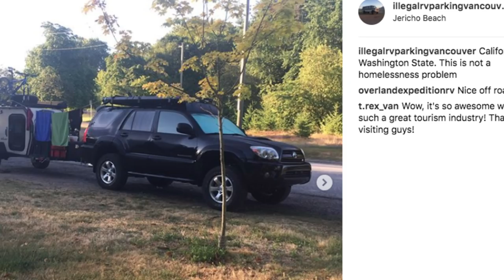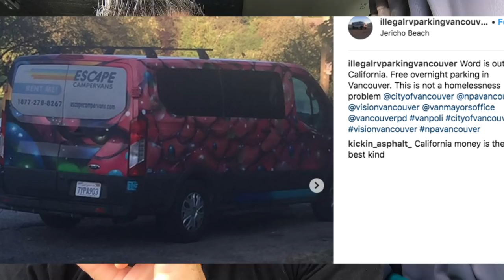NEWSPAPER JUST CALLED US ALL SQUATTERS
More of the article online: The news print article went deeper then this

VANCITY VANLIFE
313-1755 Robson Street.
Vancouver BC, V6G-3B7

You do now have to purchase the items listed in my links, any purchase you make after clicking my link we get commission on. Everything little bit helps the channel a lot.